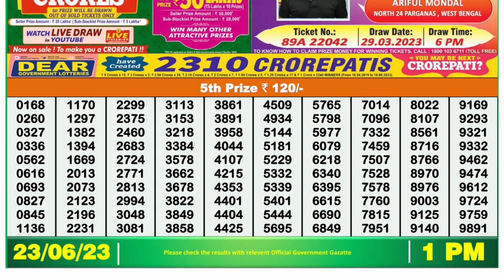Nagaland Lottery Sambad Live 1pm 23.06.23